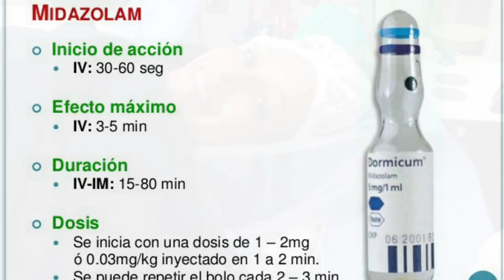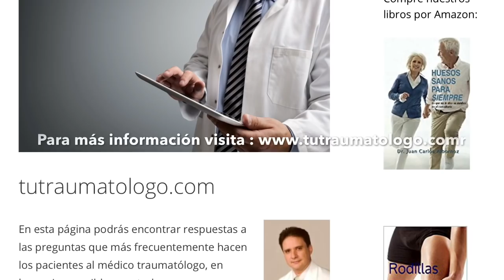7 COSAS QUE QUIZÁS NO SABÍAS DE LA CIRUGÍA DE JUANETES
SI QUIERES SABER MÁS DEL TEMA AQUÍ PUEDES VER UNOS INTERESANTES  ARTÍCULOS   😃😃😃